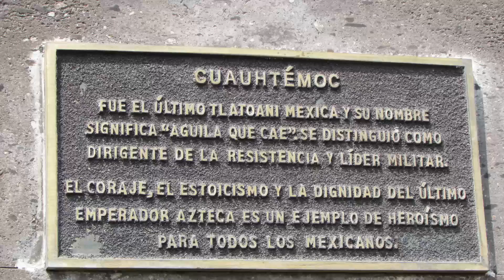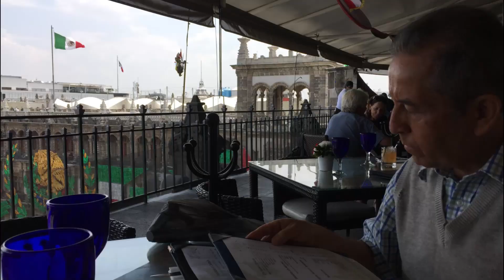Ciudad de México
La Catedral, el Palacio Nacional, la plaza de Santo Domingo y El Gran Hotel Ciudad de México